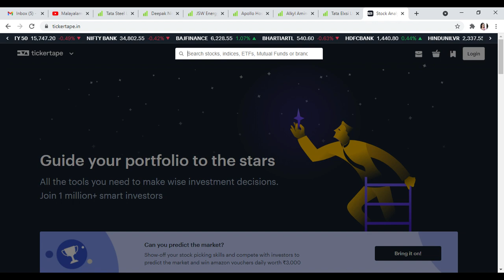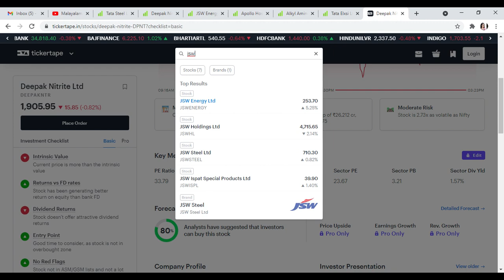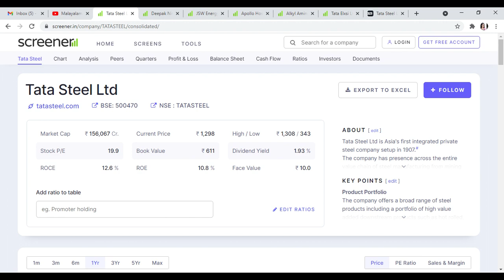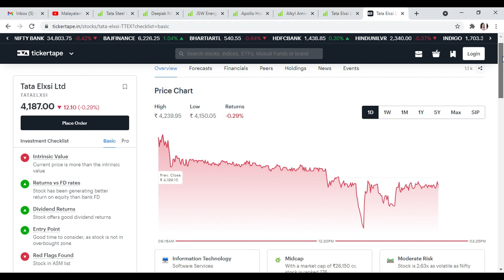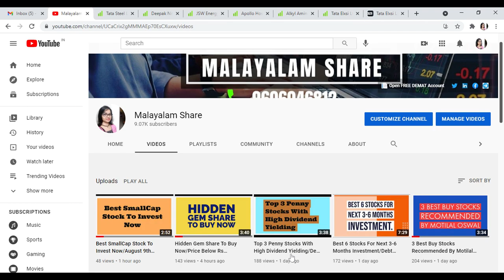Never Ever Sell This 6 Stocks/Consistent Return/Debt Free & Dividend Yielding/Alice Blue/MS